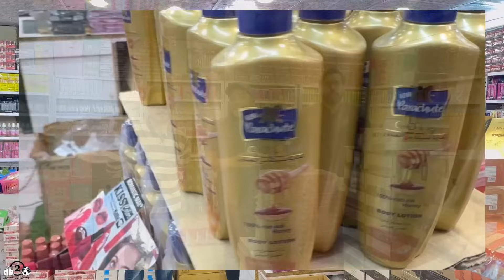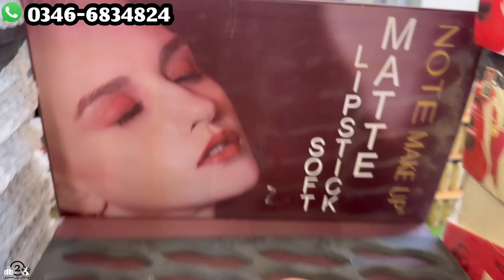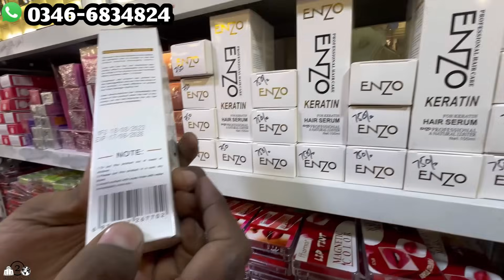Cosmetics wholesale market in karachi | Branded Makeup | Skin Care Products | Nexuss Cosmetics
in this video all branded makeup in real wholesale price this is Pakistan biggest wholesale boltan market you guys can purchase online and visit also.
aa branded cosmetics
mn branded cosmetics
zeewas makeup shop
zeewas beauty mart
factory leftover makeup
leftover makeup
hm cosmetics new video
branded makeup pakistan
nexuss cosmetics
makeup karachi ki duniya
makeup wholesale
quality makeup
best makeup products shop
imported cosmetics shop karachi
eyeshadow pallete
cosmetics products
hm cosmetics review
makeup kits
skin care item wholesale
makeup new shop karachi
bolton market makeup
branded makeup
makeup video
cheap makeup witn online delivery
karachi ki duniya makeup
wholesale makeup market in karachi pakistan
cosmetic wholesale market in karachi 2022
makeup shop karachi
hm cosmetics reviews
bolten market makeup shop
makeup wholesale karachi
cheapest cosmetics
distributors of makeup in pakistan
makeup importers
cheapest makeup
cosmetics karachi
branded makeup products
cosmetics shop karachi
karachi ki duniya makeup zamzama
hyderi makeup shop wholesale
original branded makeup
wholesale makeup market
imported cosmetics in karachi